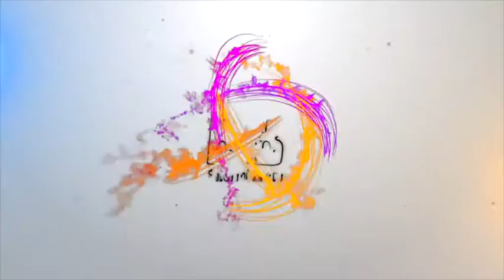Jacqueline Fernandez & Ayush Sharma Spotted At Airport Return After Dabangg Tour